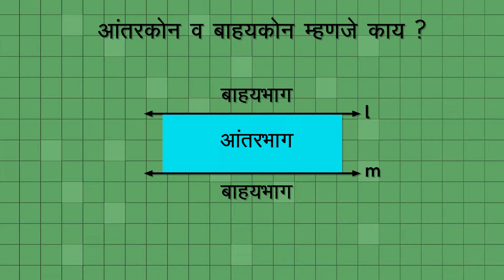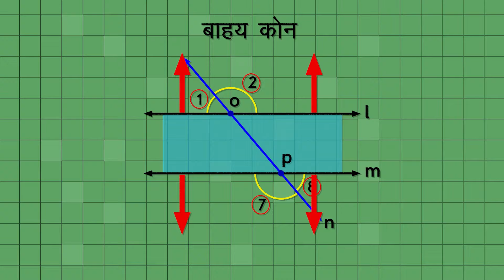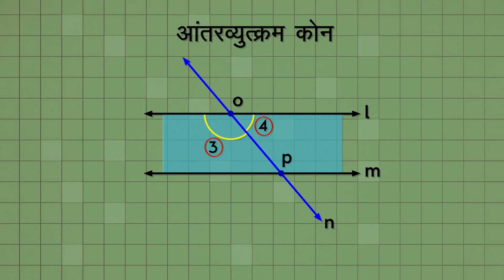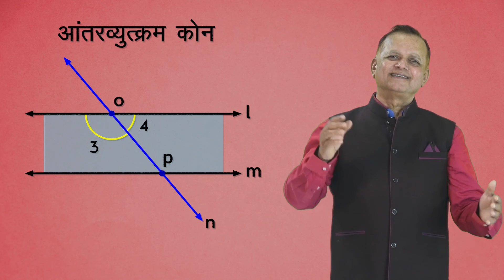आंतर व्युत्क्रम कोन आणि बाह्य व्युत्क्रम कोन [Marathi] | 8 Standard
This video explain what are Interior Alternate and Exterior Alternate Angles
This video is from 8th Standard New Syllabus of Maharashtra State Board of Mathematics Chapter - 2 Parallel lines and transversals.

Buddhiraj E-learning is a subscription based educational app designed for secondary education students.
Available for Marathi, English and Semi-English educational programs.
Thorough understanding of the basic concepts is of vital importance for succeeding in the competitive examinations. Keeping this in mind, Buddhiraj E-learning is active in it's mission to make the fundamentals crystal clear in the minds of the students, and to increase their grasping capacity.
Buddhiraj E-learning expects students to develop ideas and basic concepts through animation, audio-visual tools etc., and to develop consciousness, awareness along with academic knowledge.